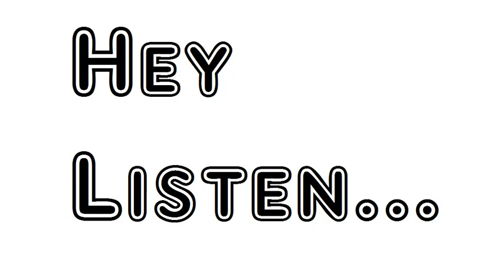Poem The Reformers Rudyard Kipling